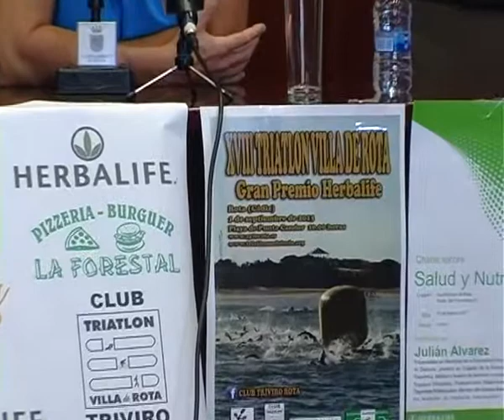Presentación XVIII Triatlón Villa de Rota, Gran Premio Herbalife